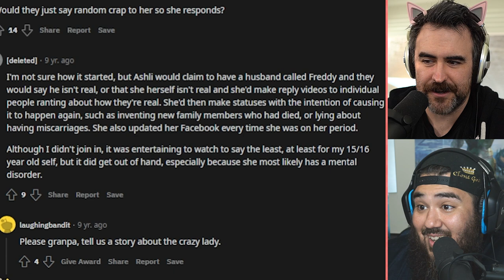We Found The Biggest Trolls On YouTube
Ashli Gay and her mom are the biggest trolls on YouTube and maybe the entire internet. She's know for making up family members and then killing them off. Even faking being pregnant. But her mom is always there in the background supporting her baby girl.